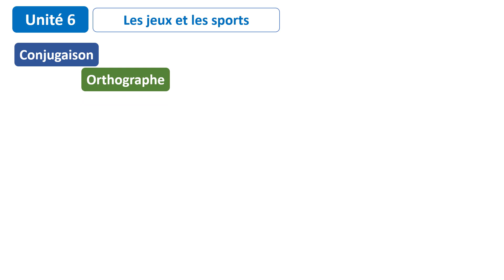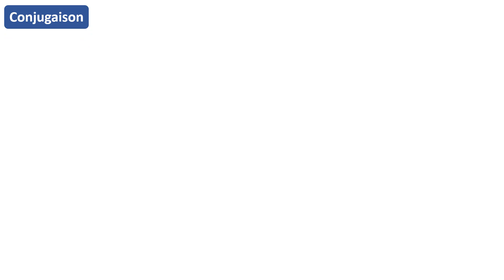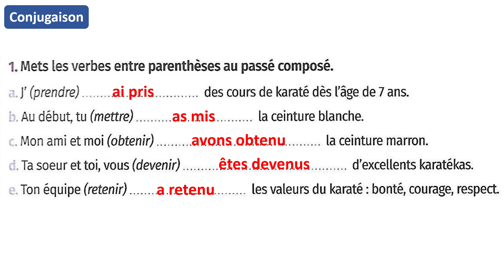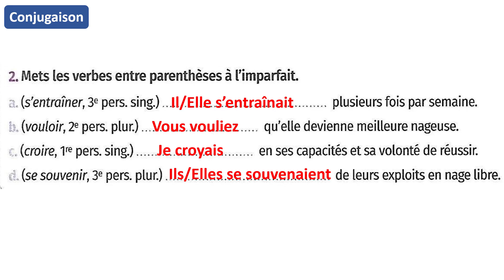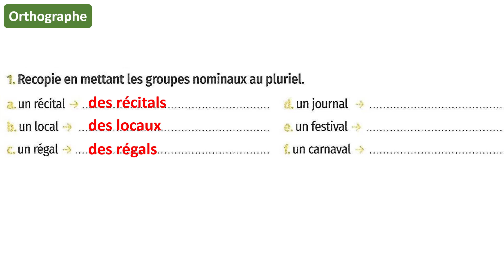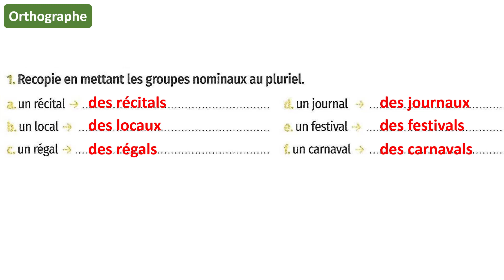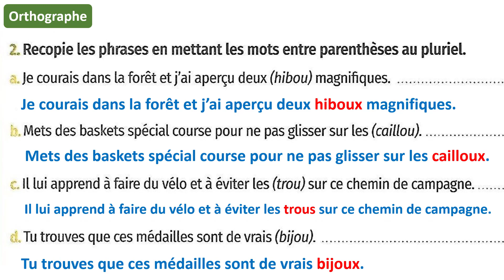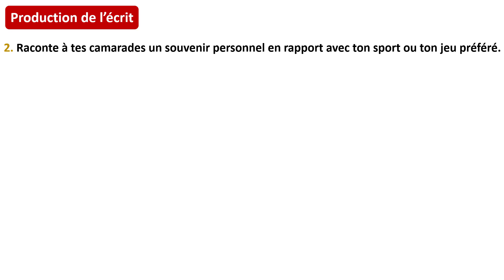Conjugaison Orthographe Production écrit: Consolidation /Unité 6/Page 202/ Mes apprentissages fr 5AP